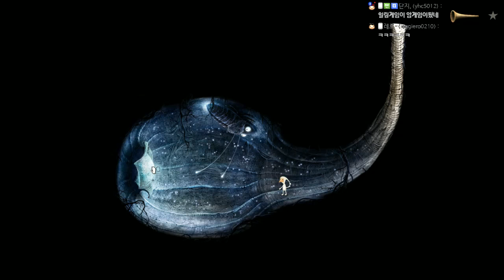[쥐님] #4 힐링이 안되는 힐링게임 'Samorost 3'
TㅁT